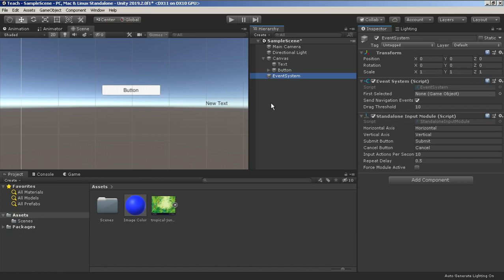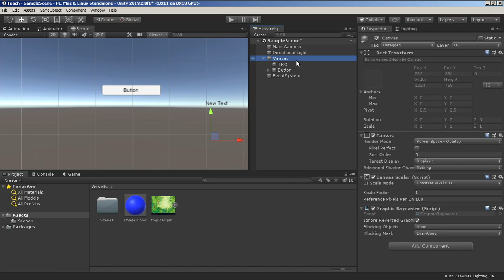Cambodia (khmer) Unity Basic Lesson 83 EventSystem